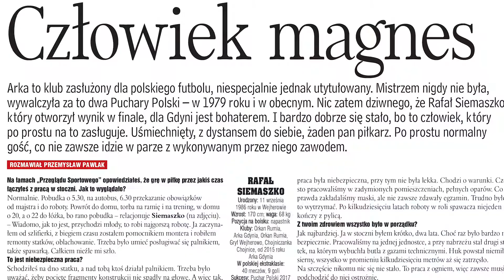Zapowiedź nr. 21/2017 Tygodnika Piłka Nożna